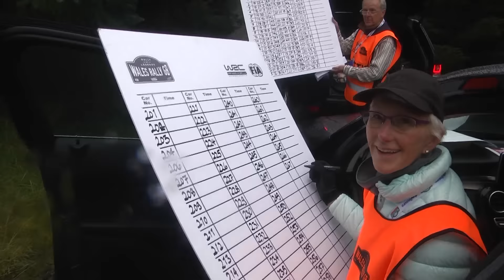Dayinsure Wales Rally GB 2016. Eurolamp WRT after friday